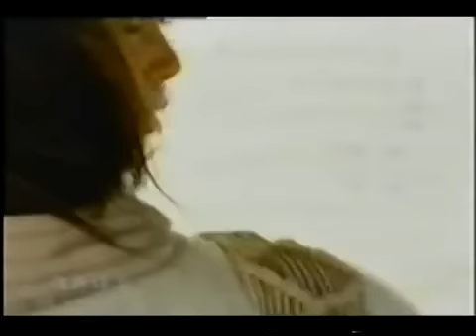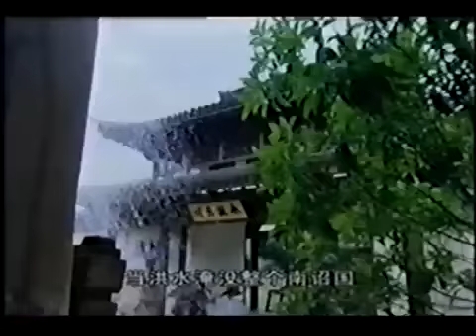Nak Kla Han Dav Chom Laek p001